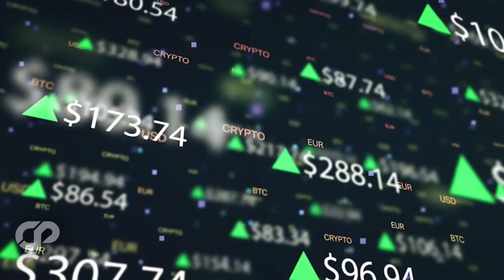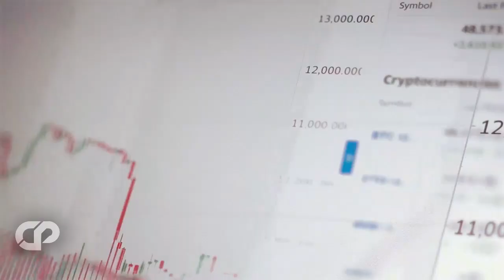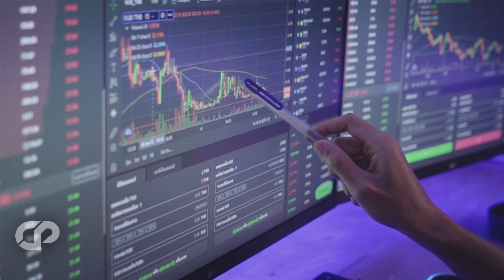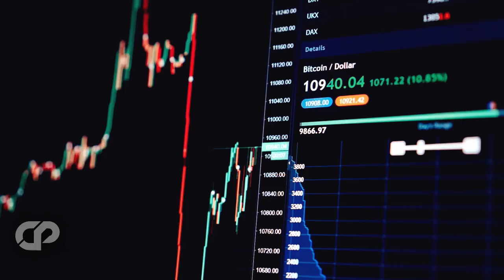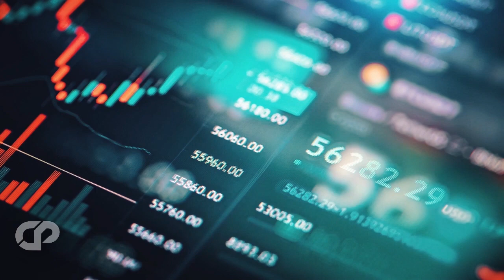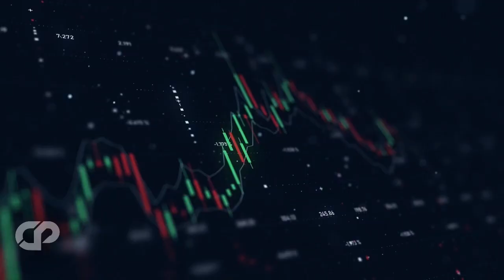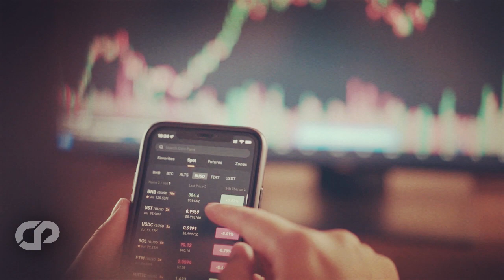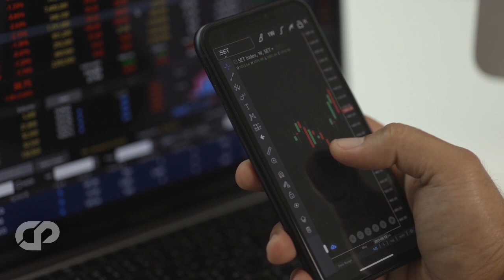🔥100% SURE: By The End Of 2030 - Bitcoin Surpass $1.3M?! | CATHIE WOODS NEW INTERVIEW | CRYPTOPRNR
Hi CRYPTOPRNRS, "This CRASH Will Make Many Millionaires..." Cathie Wood INSANE New interview, Bitcoin & Ethereum Prediction & Latest Crypto Update On upcoming recession, Bitcoin, crypto market.  she is 100% sure about her predictions. Instead of Richard hearts pulsechain, pulsex or hex updates, today We have compiled Cathie's views from her latest interviews & lives. We have picked the top best parts in these live here. everyone is getting free money now, best crypto ever!! Game Theory behind 10,000x token pulse chain and pulse x. Predictions! Airdrop! watch full to understand everything here!!

TIMESTAMPS
00:00 Intro
01:28 Cathie Wood's strong positive opinions about bitcoin
02:46 Cathie Wood about inflation
03:52 Failing economy and the worldwide recession
06:02 Dramatic shift in policy
07:58 Cathie Wood foresee a significant change in the near future